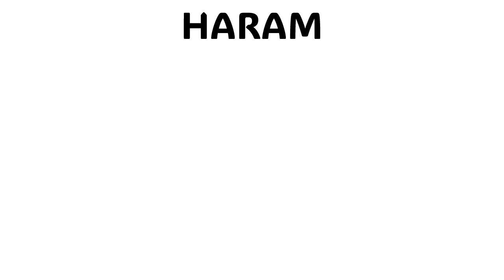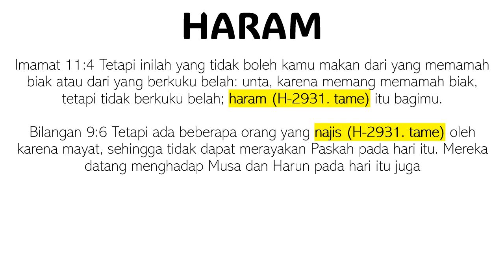APA YANG DITETAPKAN HARAM TIDAK AKAN BERUBAH MENJADI HALAL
Shabbat Shalom, Torah 30 menit akan selalu berusaha untuk membahas Taurat setiap Hari Shabbat. Hari ke tujuh yang di mulai dari jumat sore sampai dengan sabtu sore. Kiranya setiap pembahasan kami bisa di jadikan acuan ataupun bahan pertimbangan.

Bila ada pertanyaan tentang topik di atas, ataupun yang berhubungan dengan Taurat dan Akhir Jaman, silahkan mengirim ke email kami di: